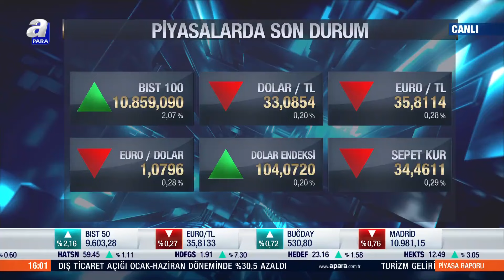Baki Atılal'dan Kritik Borsa İstanbul Yorumu! I Piyasa Raporu I A Para